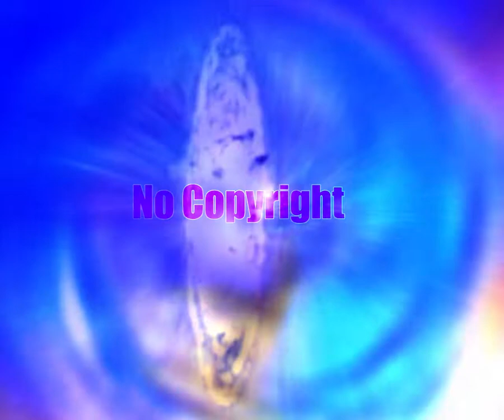Bass Test || No Copyright Music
Best Music Mix ♫ No Copyright ♫ Gaming Music Trap, House, Dubstep